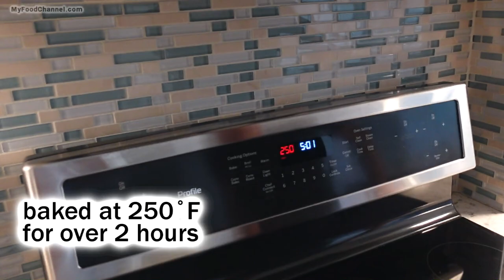Fried Fish Skin Charcuterie Plate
Charcuterie is a French term for a fancy plate of prepared meat. Modern charcuterie often includes a variety of cheeses, pickled foods, crackers, and sliced veggies; you'll generally find a charcuterie plate offered as an appetizer or wine accompaniment. In a restaurant, charcuterie is usually very expensive for what you get, so it’s not all that appealing for a cheapskate like me; but making a charcuterie plate at home is not pricey at all, and it’s a nice treat, and the perfect excuse to unscrew a classy bottle of wine.  CG wrote up a blogpost about charcuterie on our

Fish Skin Chips?  You can find them on Amazon

How expensive can a charcuterie sampling be? Just for an idea of how pricey something like this can be, here’s a link to a charcuterie board on Amazon I’m not recommending that you buy a charcuterie assortment online or in a restaurant. You can make something like this at home just as fancy for ⅕ the cost.

Finding crunchy foods for a charcuterie plate is a challenge since I’m avoiding crackers and bread right now. Sliced veggies like carrot, celery, and red pepper are okay, but not awesome. What is awesome is fried fish skin, so don’t waste that nutritious and flavorful skin!--it’s quick and delicious. What’s not quick, are baked zucchini chips; they’re tasty, but they take a while to crisp in the oven.

...We'll happily enjoy a coffee on the road, or maybe even pay a bill or two!--Thanks!

Check Current prices for GREENPAN SKILLETS on Amazon

We include affiliate links for products, so if you make a purchase after clicking on our links, we may earn a commission which helps us produce more videos and drink more coffee :^)                                                                                                We are a participant in the Amazon Services LLC Associates Program, which is an affiliate advertising program that provides a means for us to earn fees by linking to Amazon.com and affiliated sites.

Thanks a lot for checking out our charcuterie video with fried fish skin and zucchini chips …see you next weekend!